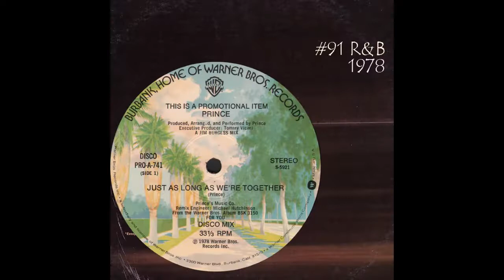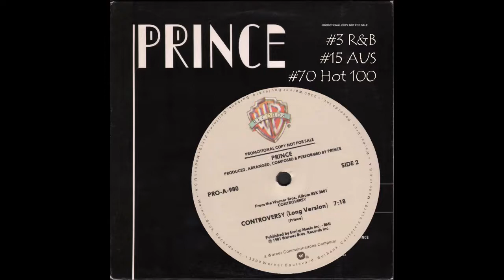Prince - Singles Discography 1978 1989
A Compilation of Prince's singles released from 1978 to 1989.  Enjoy!

Sources: WIKIPEDIA, BILLBOARD, DISCOGS.

1. The Belle Of St. Mark (Dance Mix) - Sheila E.
2. Sugar Walls - Sheena Easton
3. The Dance Electric - Andre Cymone
4. Jaguar - Mavis Staples
5. 101 - Sheena Easton
6. I Don't Wanna Leave You - The Time
7. Koo Koo (Dance Mix) - Sheila E.